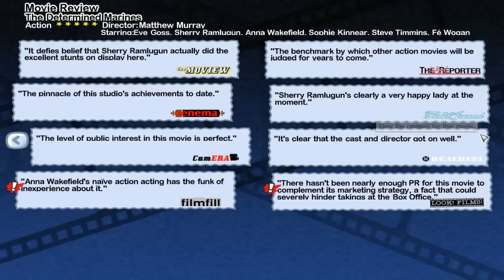Let's Play The Movies SE - 37 (There Goes Everyone, A New Breed)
Well we've lost ... everyone.  Almost.  Dark days?  Or new beginnings?